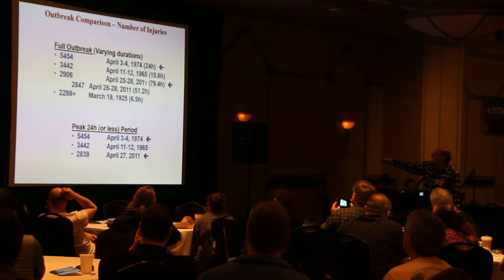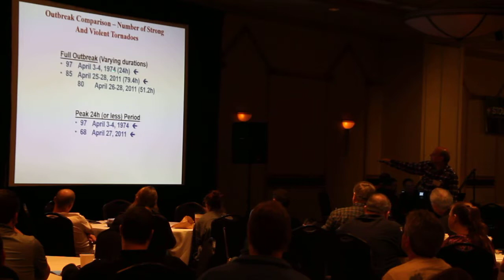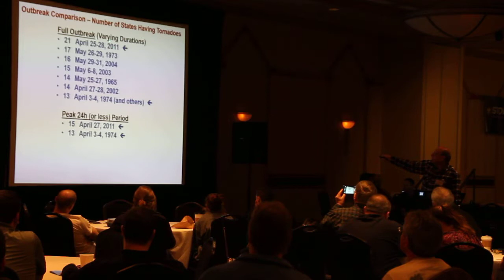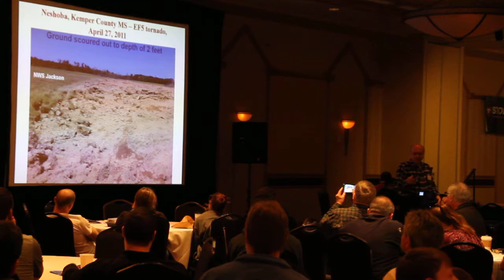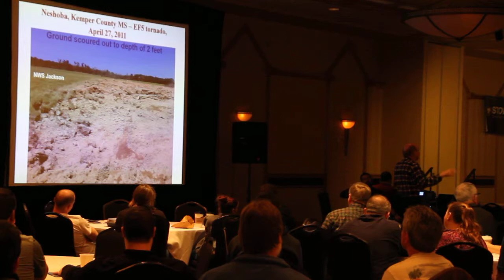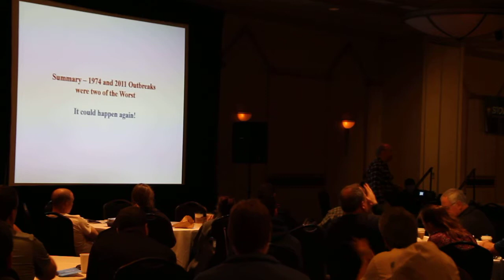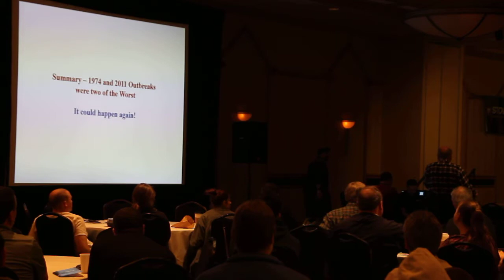ChaserCon 2014: Dr. Greg Forbes "1974 Super Outbreak in Review" (Pt.2)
Dr. Greg Forbes  presentation during the 2014 ChaserCon about the 1974 Super outbreak & lessons learned.